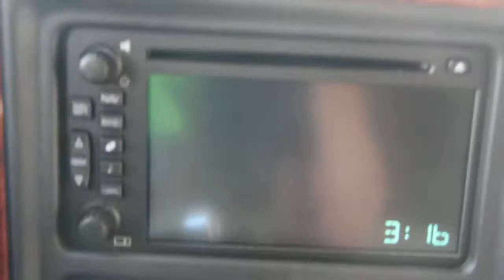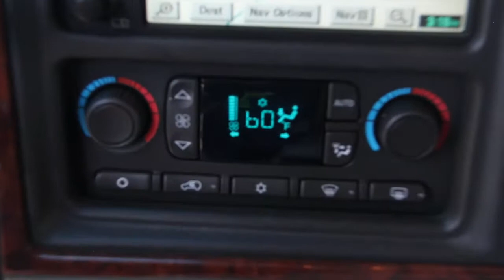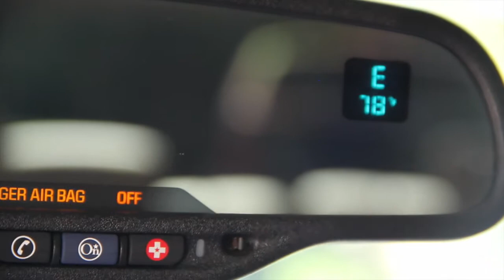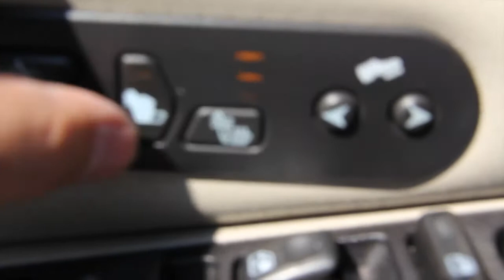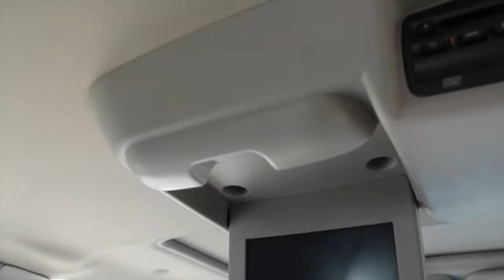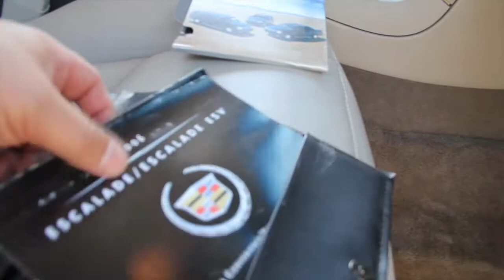2006 Cadillac Escalade GOLDENRULECARS.COM